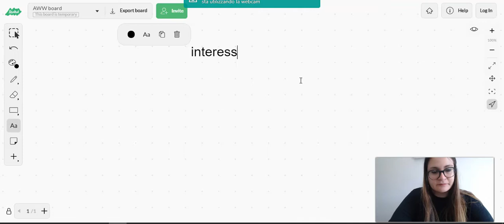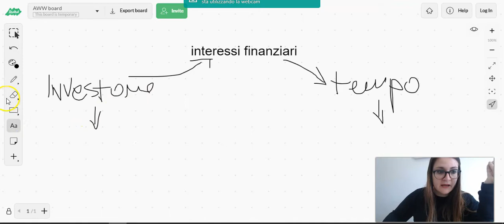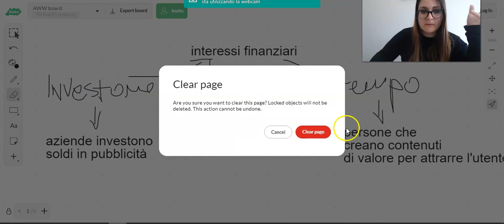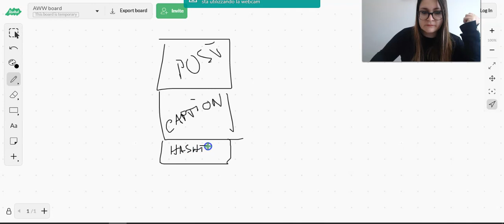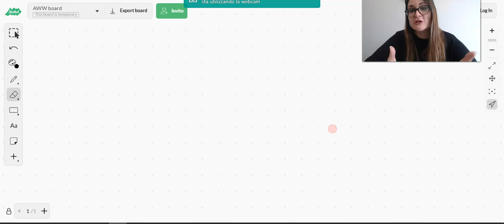Come possiamo crackare l'algoritmo di Instagram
Per crackare l'algoritmo di Instagram bisogna conoscerlo. Come possiamo aiutare la nostra crescita Instagram?

Conoscere l'algoritmo è il primo step.
Scopri gli altri step completi sulla pagina del nostro corso Pro
Se invece parti da zero e senti di non essere completamente autonomo su Instagram clicca qui